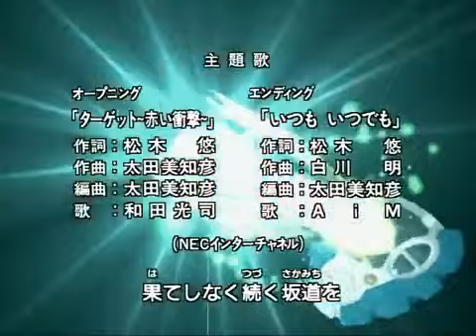Digimon 02 - Apertura 2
Sigla D'apertura